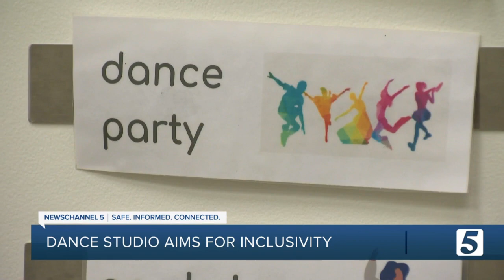Dance studio focuses on those of all abilities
A Bellevue dance studio is helping people of all ages, and all abilities, learn new physical and social skills.